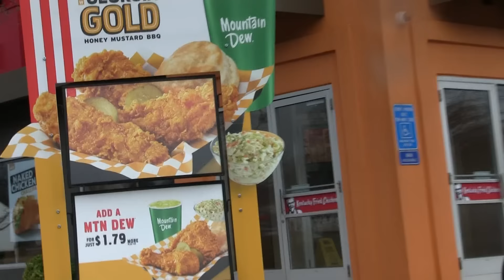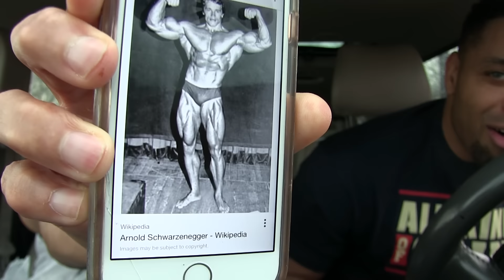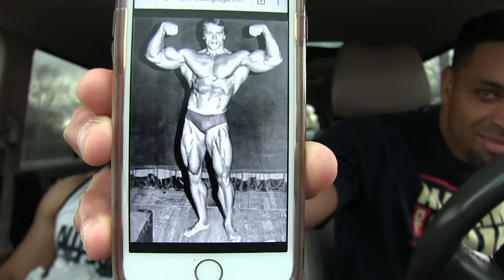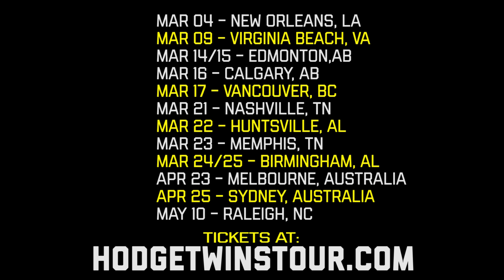KFC Georgia Gold Chicken Tenders Review